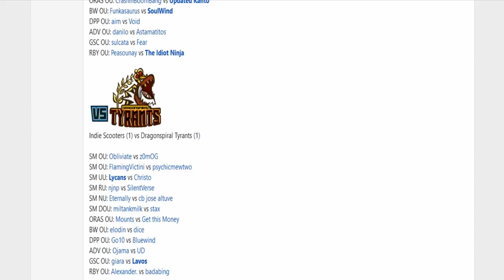Smogon Premier League 9-Week 4: Obliviate vs z0mOG (Ultra Sun&Moon OU) w/Ultraballz